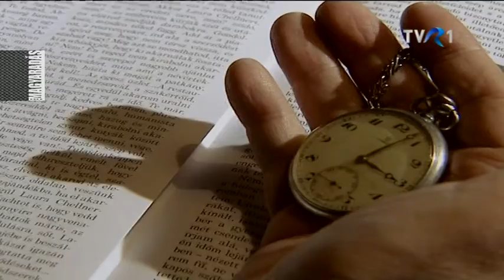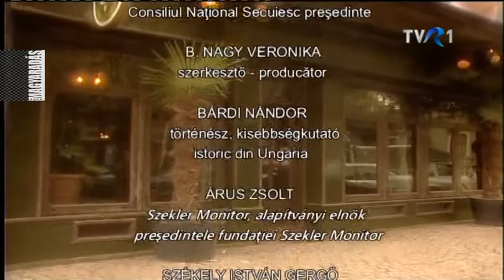MAGYARADÁS / Képzelt Kávéház / Beszélgetések az autonómiáról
Az erdélyi magyarság autonómiaigényét először megszövegező Kolozsvári Nyilatkozat óta több, mint 25 év telt el.
A Gyulafehérvári Nyilatkozat elfogadásának centenáriumi évében vajon mekkora reményünk lehet, hogy a román politikum nyit az autonómiatörekvésekről szóló racionális párbeszéd irányába?
Autonómiát! Ezt skandálták idén, március 10-én is a marosvásárhelyi  felvonulás résztvevői.
A Képzelt kávéház vendégei - természetesen nem véletlenül - éppen az autonómiáról beszélgetnek, nem megkerülve pár olyan kérdést is, amelyben vita zajlik a politikai szereplők között.
Milyen nemzetközi fogadtatása lelhet a székelyföldi önrendelkezés igényének kinyilvánítása? Vajon az autonómia a belpolitikai széljárás függvénye, vagy elvárható egy nemzetközi támogatás, de legalább odafigyelés? A műsor két része itt egyben nézhető meg.

KÉPZELT KÁVÉHÁZ - 62'02"
Operatőr: Kötő Zsolt, Miholcsa Gyula, Tárkányi János, Hermann Endre, Sánta Ádám
Vágó: Bán József
Szerkesztő-producer: B. Nagy Veronika
Fordította: Lică Hajnal, Szakáts Zoltán

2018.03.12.